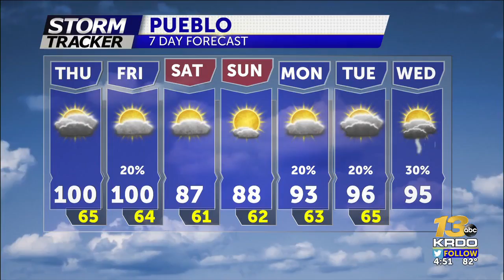Warming Up Late Week